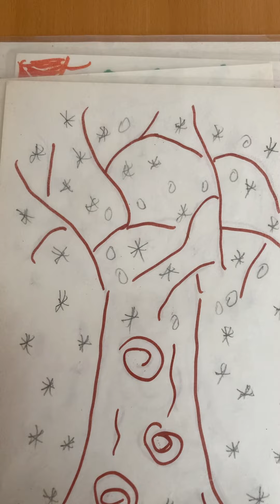L'arbre au printemps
Looking at the four seasons and focusing on what the tree looks like in spring.
The children worked on their fine motor skills, tearing up bits of tissue paper and scrunching them up and sticking them onto their trees.